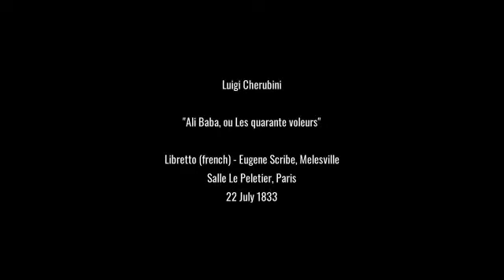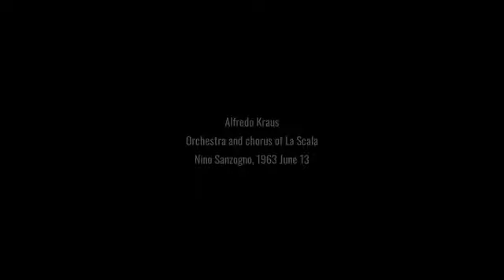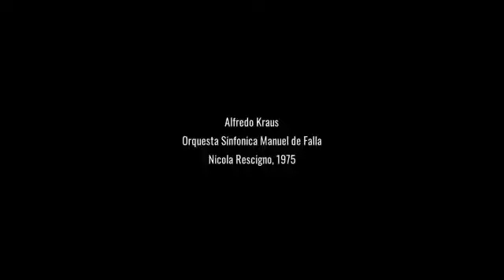"Sol da te... Dio possente.. ."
Luigi Cherubini
"Ali Baba, ou Les quarante voleurs"
Libretto (french) - Eugene Scribe, Melesville
Salle Le Peletier, Paris, 22 July 1833

1. Sinfonia
City Of Birmingham Symphony Orchestra
Lawrence Foster, 1995
2. Alfredo Kraus
Orchestra and chorus of La Scala
Nino Sanzogno, 1963 June 13
3. Alfredo Kraus
Orquesta Sinfonica Manuel de Falla
Nicola Rescigno, 1975